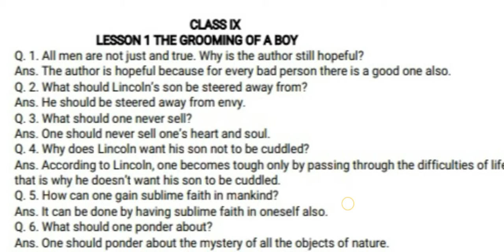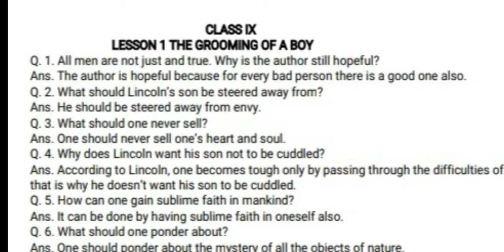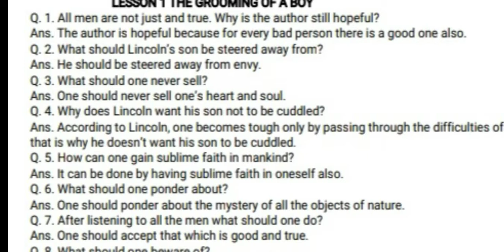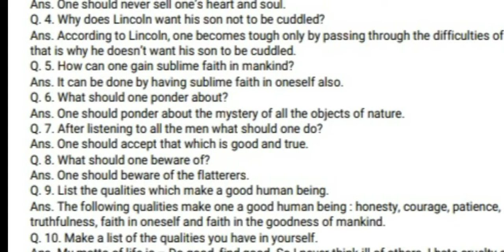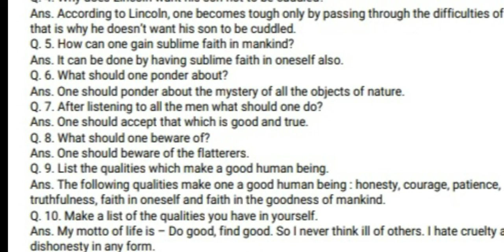THE GROOMING OF A BOY CLASS-9th. ques/ans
thegroomingoftheboy cbse psrb explanationques/ans#prose#chapter#ques/ans#abrahamlincoin